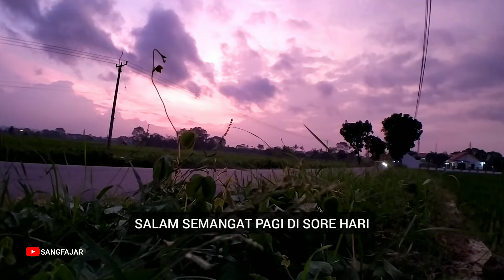INDAHNYA senja hari di sawah | Pemandangan sore di sawah | Jalan-jalan sore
Jalan-jalan sore di sawah menikmati indahnyan langit sore d sawah, senja indah sunset di sawah pesawahan jalan jalan sore melihat pemandangan sawah  kampung di subang jawa barat. Jalan-jalan senja menikmati langit jingga di sawah

Wisata murah di sekitar rumah menikmati pemandangan langit jingga senja/sore di sawah sunset in paddy field,   sawah yang baru ditandurin (ditanamin) hijau membentang memanjakan mata&pikiran.

Suasananya yang indah sungguh menyenangkan&menenangkan. Pak tani yang lagi kerja ngarambet (bersihin rumput) sore2 menjelang maghrib masih kerja, suara katak/kodok/bangkong, burung di sawah membawa kenangan nostalgia puluhan tahun di belakang..suasana yang damai&tentram.

suasana sore di sawah, sore hari di sawah, senja hari ini.